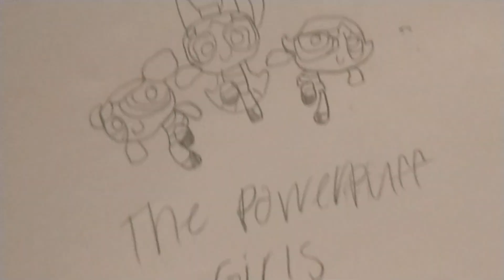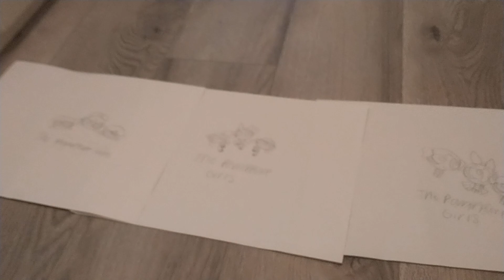I Did Drawings Of The Powerpuff Girls! :)